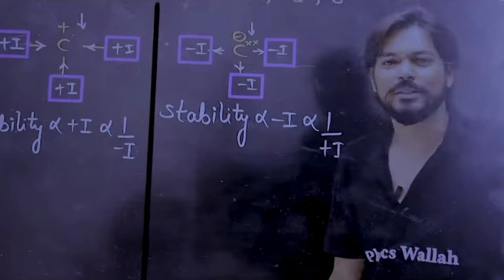The BRAHMASTRA For NEET || MULTIVERSE Of Physics Wallah || Alakh😎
The BRAHMASTRA For NEET || MULTIVERSE Of Physics Wallah || Alakh😎 ‎@Physics Wallah - Alakh Pandey

Join Yakeen 2.0